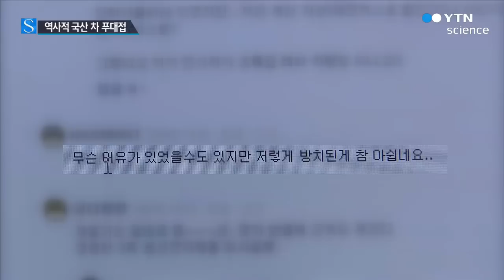역사적 국산 차들 엑스포공원 구석 방치 / YTN 사이언스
[앵커]
예전 기아자동차 시절 만들어진 역사적인 차들이 무관심 속에 대전 엑스포-과학공원에서 방치되고 있습니다.

우리나라의 소중한 자동차 역사가 버려졌다는 비판이 이어지고 있습니다.

이문석 기자가 보도합니다.

[기자]
기아자동차의 첫 스포티지 모델 중 공장에서 두 번째로 만든 차입니다.

이 차량은 지난 1993년 다카르랠리에서 처음 완주에 성공한 스포티지 모델입니다.

같은 회사가 제조한 첫 번째 컨버터블 차도 보입니다.

지난 1993년 대전 엑스포 당시 자동차관 1층에서 관람객에게 위용을 자랑하던 차들입니다.

일곱 대 각각 역사적인 의미가 있지만 지금은 재건축 사업이 진행 중인 대전 엑스포 과학공원 구석에 방치되고 있습니다.

10년 전 자동차관이 문을 닫으면서 창고에 처박혀 있다가, 지난 4월 말 공원 재창조사업으로 창고가 헐리자 밖에 꺼내 놓은 겁니다.

수개월 동안 비바람에 노출되고 오가던 사람들에 치이면서 차 손잡이와 사이드미러는 떨어져 나갔고, 차체 곳곳이 녹슬고 파손됐습니다.

관리 주체인 대전마케팅공사는 수리할 예산이 없을 뿐 방치가 아니라 전시해둔 거라고 설명했습니다.

[대전마케팅공사 관계자]
"저희가 예산이 없다 보니까 청소만 깨끗이 해서 전시를 해 둔 상태였어요."

이 같은 사실이 인터넷을 통해 알려지자 관련 글에는 관리 소홀과 제조 회사의 무관심을 탓하는 댓글이 꼬리를 물었습니다.

현대기아차는 최근 방치됐던 차 한 대를 신차발표회에 전시하겠다며 대여 형식으로 빌려 갔습니다.

뒤늦게 현장 상황을 파악하고 기증했던 차들을 회수할 방침이라며 대전마케팅공사와 협의를 진행하기로 했습니다.